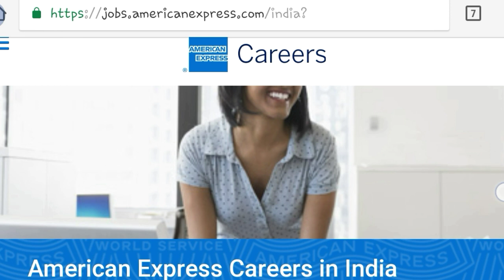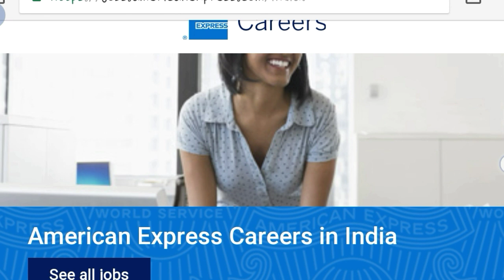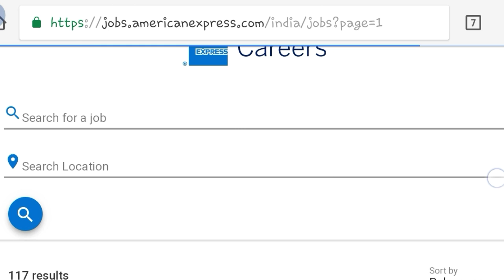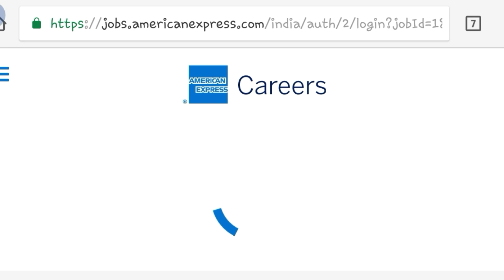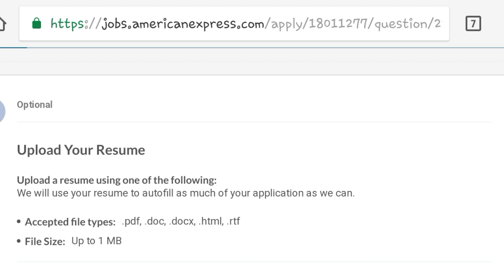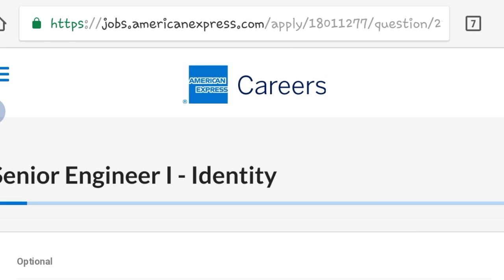American Express Bank New Job Vacancy || Bank Jobs || Online Application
Hey Guys!

American Express Bank New Job Vacancy  || Bank Job || Online Application || Government Job  |Private company Job | Latest job information| Sarkari Nakri  Check my all latest videos subscribe my channel for watch more video and support this channel.